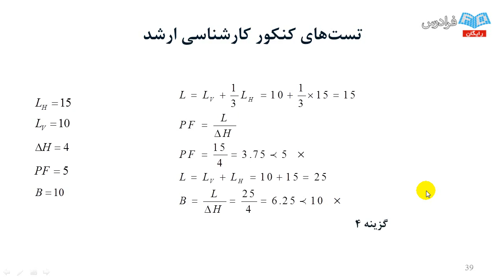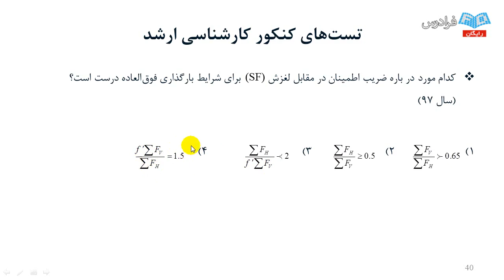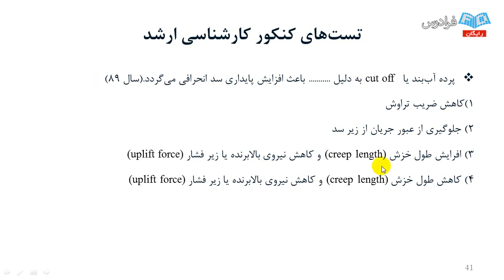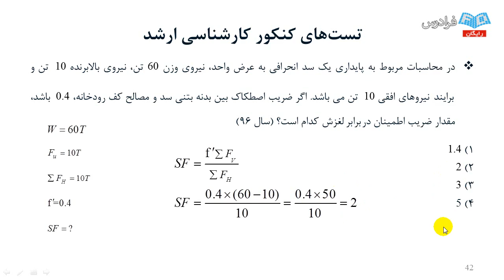Algebraic Geometry and Algebraic Topology bachelor of education